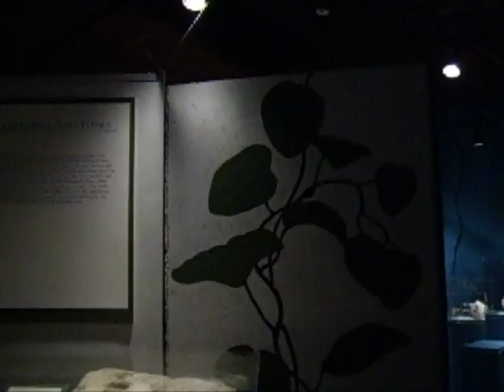walk through part 2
Second part of walk through museum!!